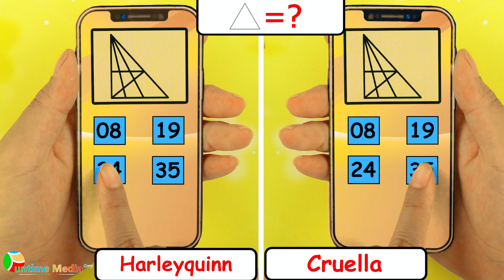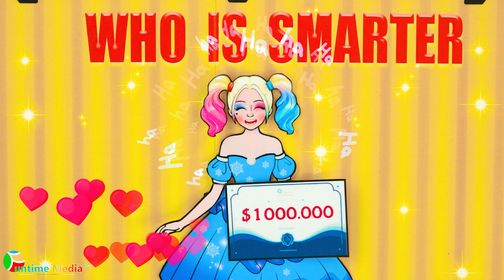Paper Dolls Dress Up - Harley Quinn vs Cruella Who is Smarter? Doll Dress - DIY Paper & Craft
0:00​ Harley Quinn vs Cruella Who is Smarter? Doll Dress

Yah Doll Craft Channel and its owner(s), agents, representatives, and employees do not collect any information from children under 13 years of age and expressly deny permission to any third party seeking to collect information from children under 13 years of age on behalf of Doll Crafts Ideas Channel. Further, Doll Crafts Ideas Channel denies any and all liability or responsibility for the practices and policies of YouTube and its agents and subsidiaries, or any other affiliated third party, regarding data collection.